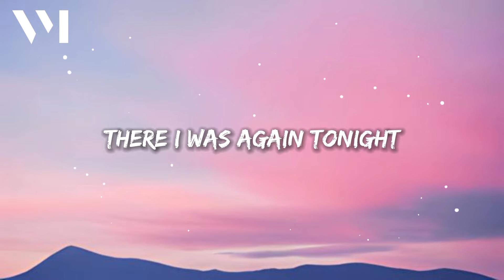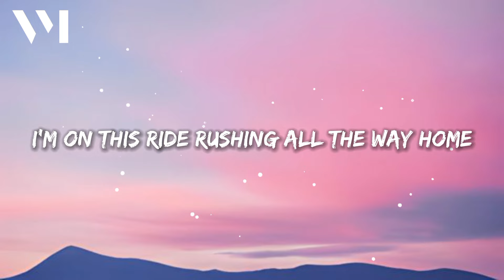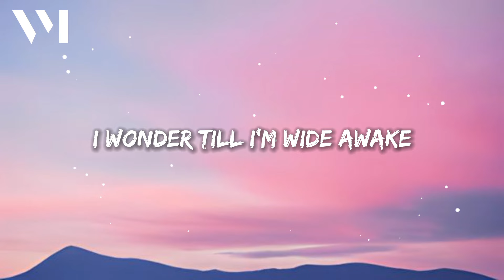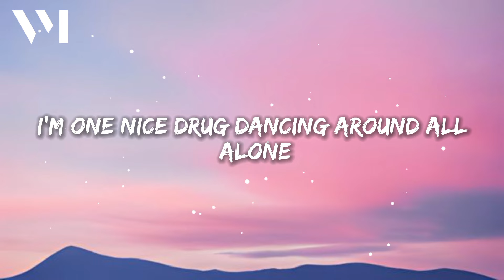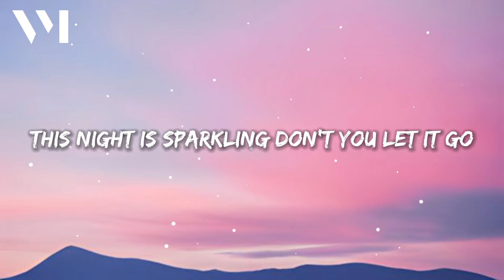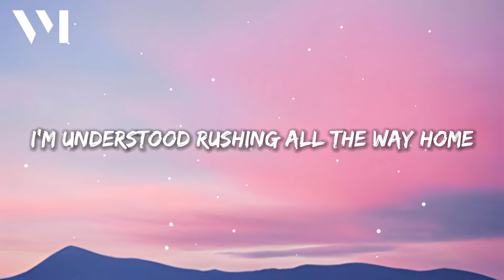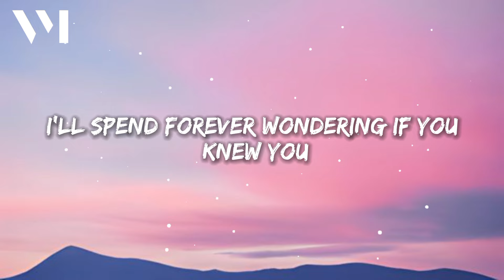Taylor Swift - Enchanted (Taylor's Version) (Lyrics)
Lyrics:
[Verse 1]

[Verse 3]
The lingering question kept me up
2AM, who do you love?

[Bridge]
Please, don't have somebody waiting on you (Ooh, oh)